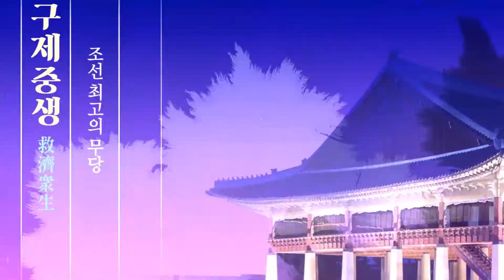(용한점집)(굿) 수원점집 지정대신당 수원무당_굿을 할 수 밖에 없는 사람의 경우! [점점tv정주행하기]